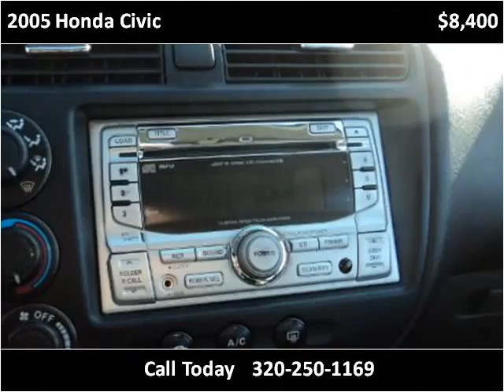2005 Honda Civic Used Cars Sturgon Lake MN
This 2005 Honda Civic is available from Sturgeon Enterprise.